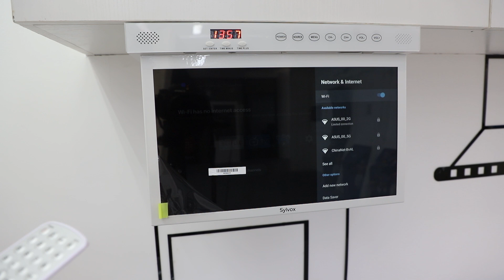How to Install Sylvox Smart Kitchen TV